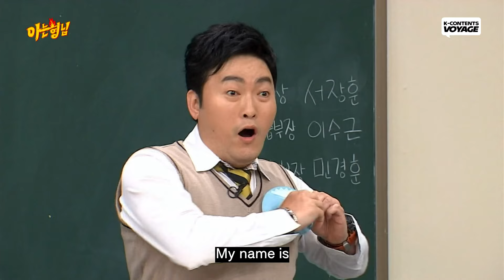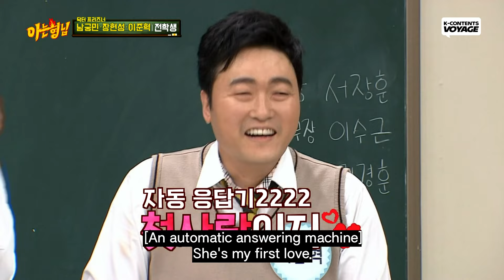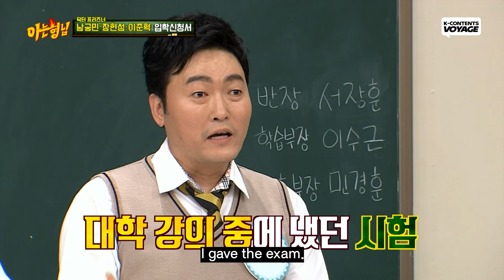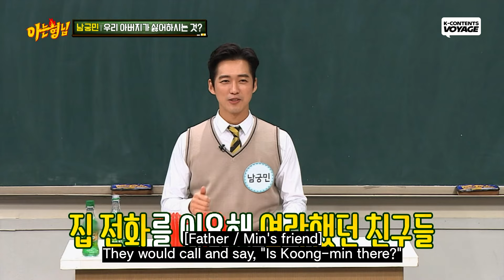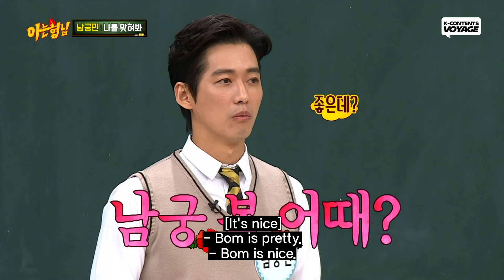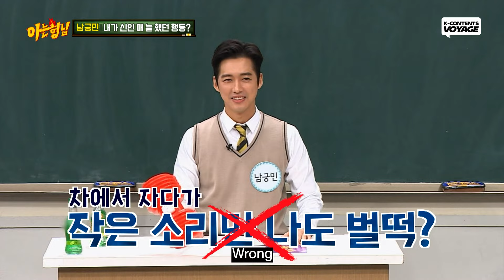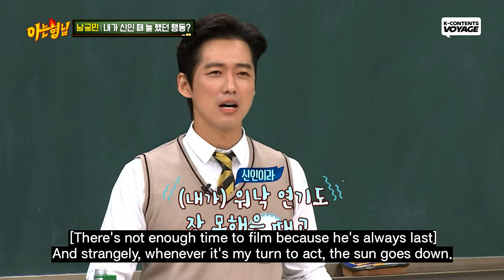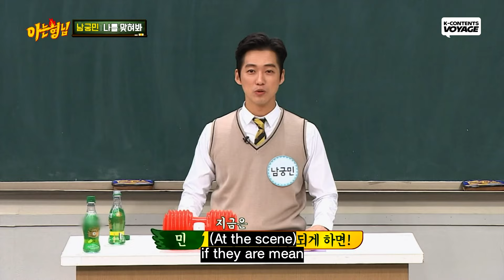[Knowing Bros] "My Dearest"💞 Namkoong Min Compilation 😎